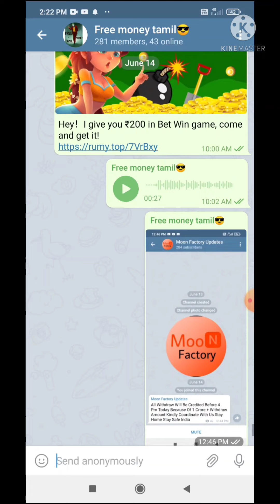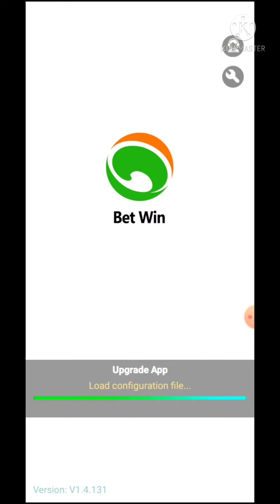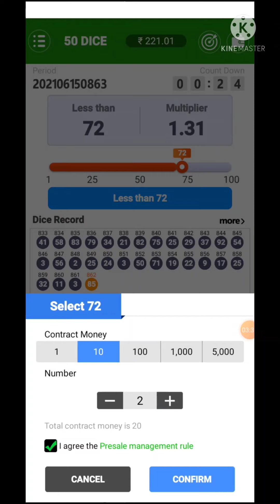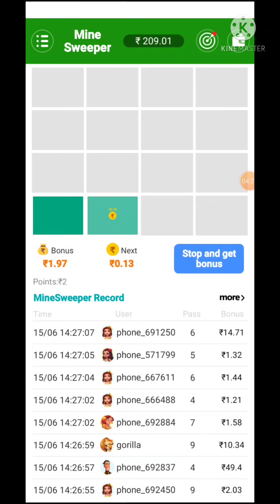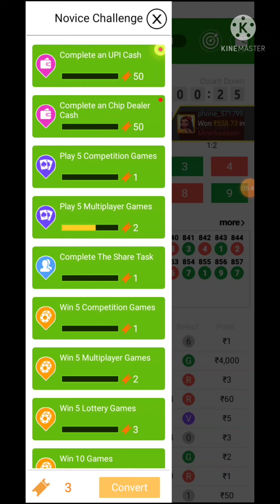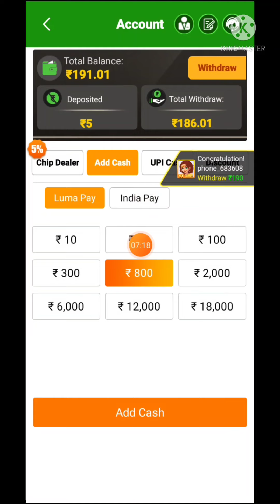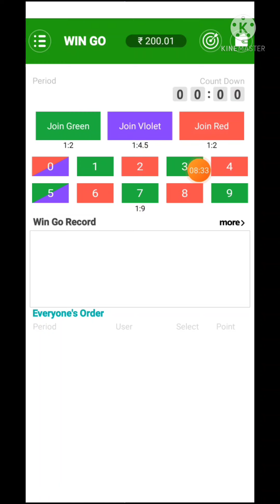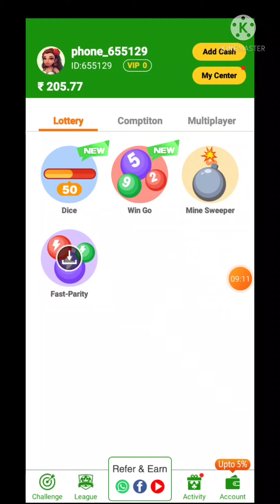Bet win app in Tamil no investment per day 200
No investment

Free money tamil

Per day 200

Min withdrawal

No investment